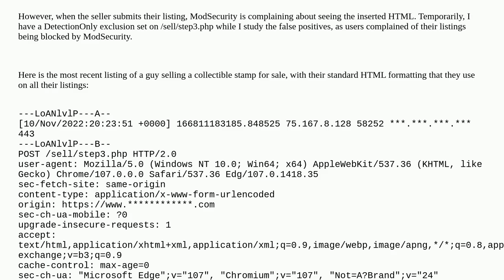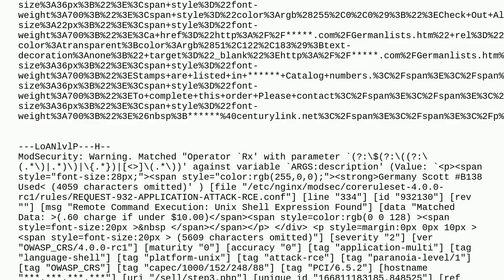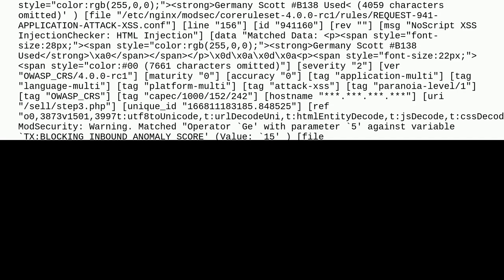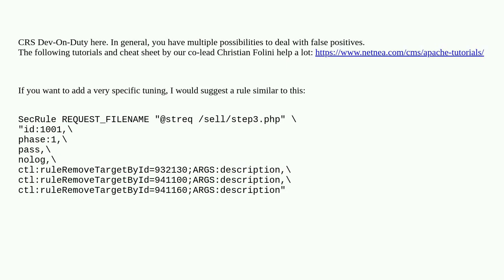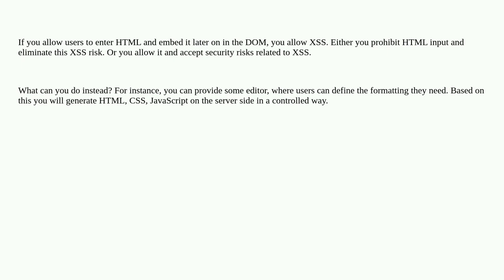ModSecurity / CRS: Need custom rule to deal with false positive (user-inserted HTML formatted lis...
ModSecurity / CRS: Need custom rule to deal with false positive (user-inserted HTML formatted listings)

A special thanks goes out to the community

  mod-security owasp